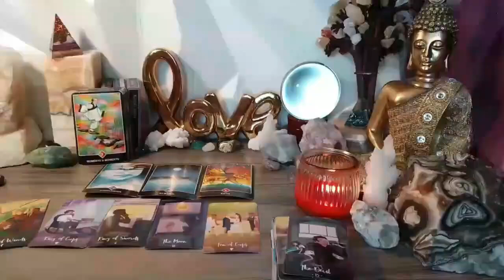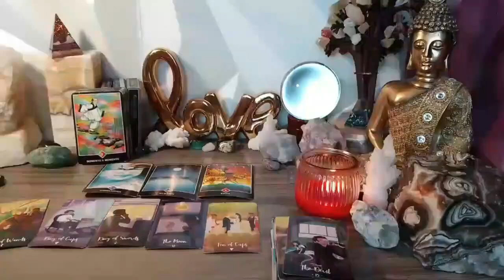CANCER 📢 HE IS GOING TO SHOUT TO THE WORLD❗💍 BREAKS WITH EVERYTHING SO THAT HE CAN BE WITH YOU 😇🥰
Cancer Love
Cancer 2024
Cancer today
Cancer JULY